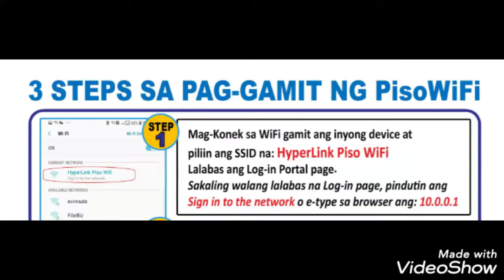3 STEPS SA PAGGAMIT NG PISO WIFI